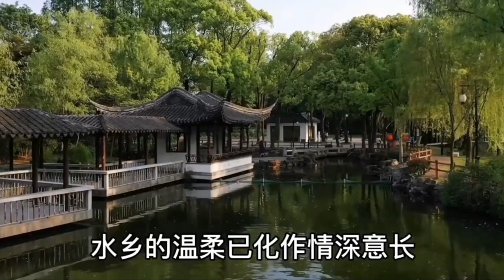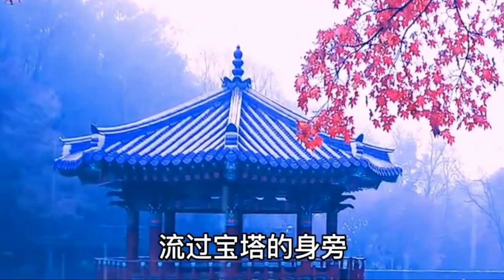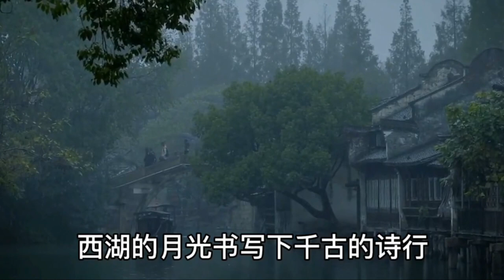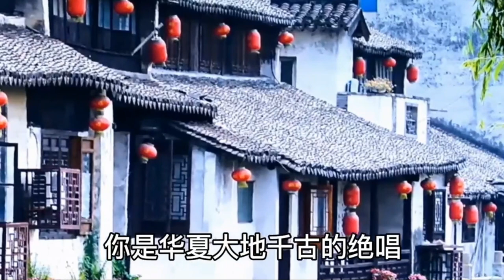Soft Piano Music - Admire the Beauty of Nature - Relaxing Music - Sleep and Rest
"Relax With David" creates ambient music with binaural beats and solfeggio frequencies. Most of our music for focus and concentration, but you'll also find music for sleep, meditation, and deep healing sessions.
Title: Beautiful Relaxing Music 365 Day Relaxing Music , Harp , Piano , Cello , Sleep and Rest Music